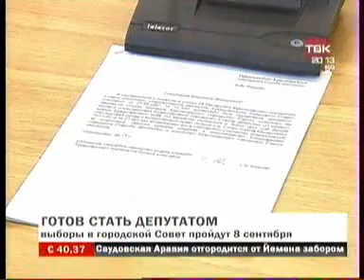TVK_1104_009